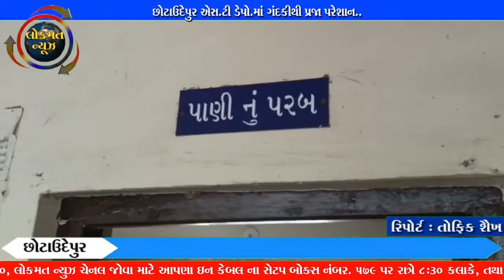છોટાઉદેપુર એસ ટી ડેપો માં ગંદકીથી પ્રજા પરેશાન